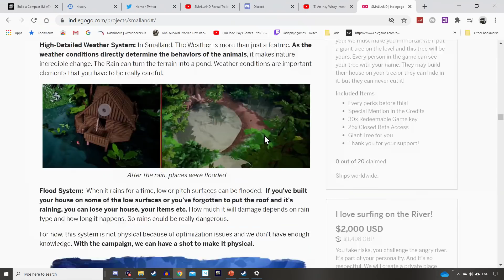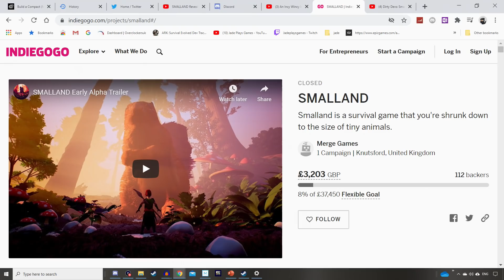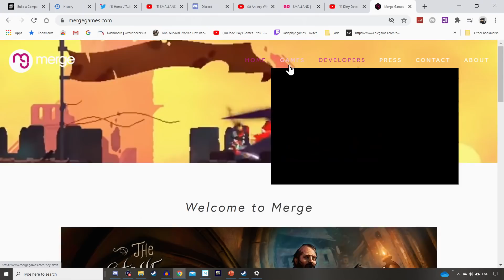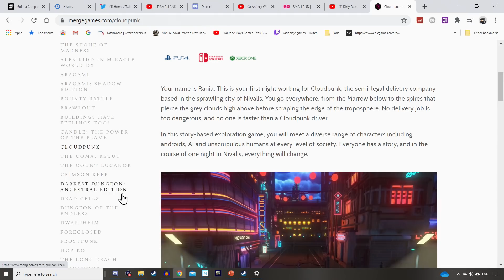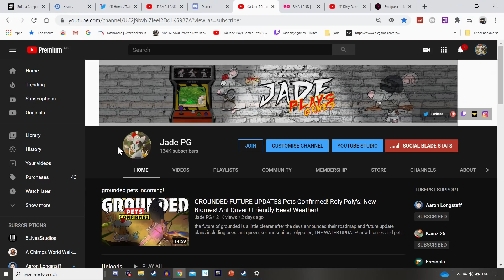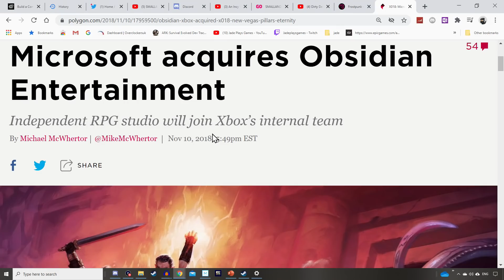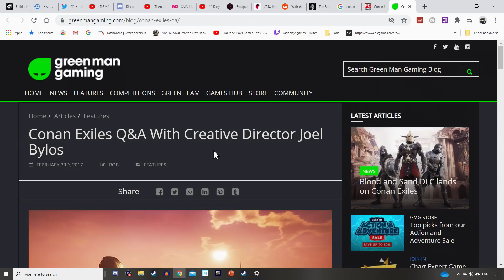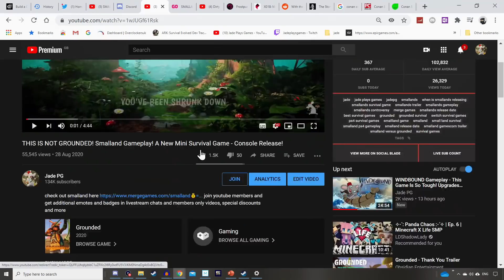GROUNDED COPIED SMALLANDS? Why Smallands Isn't A Scam! What Went Down?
Did grounded Ripoff smallands original idea? whats the story behind smallands and is it a scam? all the answers you never knew you needed